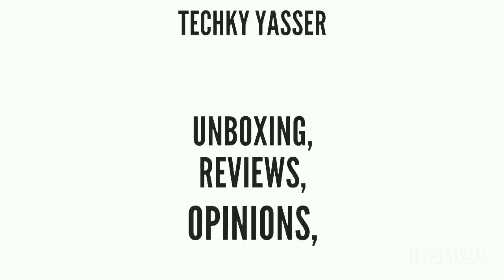REASONS TO BUY HONOR 9 LITE [HINDI]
Hello Guys Iss Video Mei Meine Apko Top Reasons Bataya Hu Honor 9 lite lene ke liye!!😊👍

REDMI 5+

TENOR G (64GB)

Redmi Note 4
Lenovo k8 plus
REDMI 5 -

10.or D
INFINIX NOTE 4